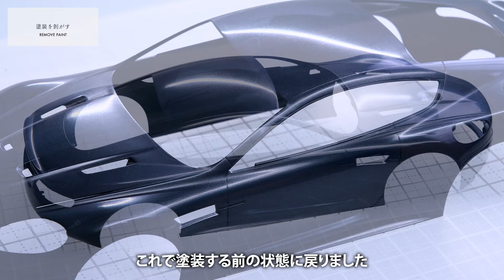Tamiya 1/24 Aston Martin DBS Episode 4 - 塗装表面にクラックが入ったので剥がして塗装やりなおす - 青22号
研ぎ出しまで済んでいたボディですが、塗装面にクラックがあることが発覚。これを修復するのは難しいので、塗装を剥がして最初からやり直しています。

Chapters
00:00 Start
00:09 塗装表面のクラック
01:08 塗装を剥がす
04:52 塗装をやり直す
07:03 有彩色クリアーを塗る時はクリアーを混ぜるといい